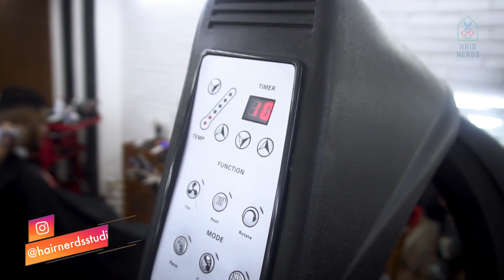MENGGAMBAR DI RAMBUT YUK!!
Di video kali ini, kita melakukan eksperimen kolaborasi dengan sesama tukang cukur Hairnerds Studio. Menggambar dan mewarnai rambut dengan cara dan warna yang ekstrim.

Semoga Video kali ini, dapat menghibur kalian semua...

Hair Artist : Iman @anndjaysbarber_id, Beka @bedrijfkapper, Afies @afiesramiro, Tatang @tatagwibowo_
Model : Gunz @GunZAkearaBoy

follow instagram hairnerds : @hairnerdsstudio

sampai ketemu di video kita selanjutnya